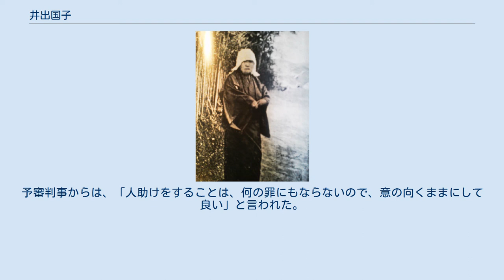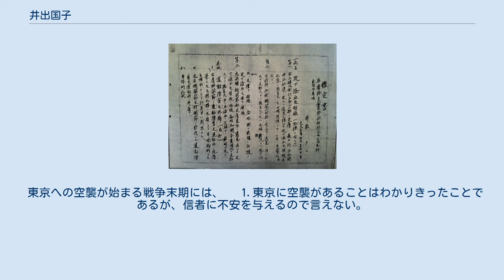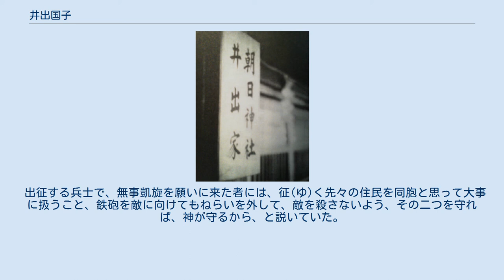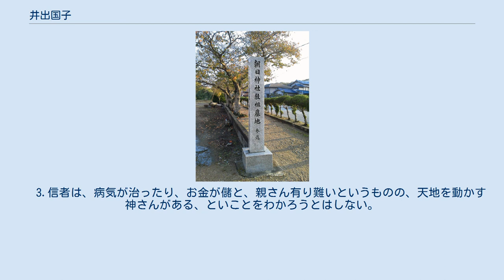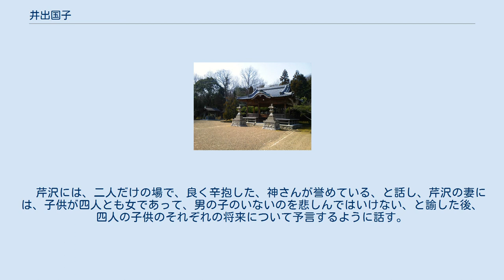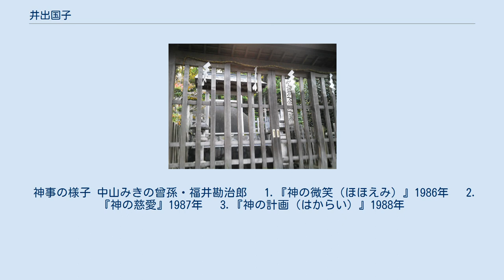井出国子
井出 国子（いで くにこ、「井出 クニ」、文久3年（1863年）7月24日 - 昭和22年（1947年）9月6日）は、日本の宗教家。
明治から昭和初期にかけて実在した圧倒的な霊能をもった不世出の神人。
兵庫県三木市高木に朝日神社を創設し、そこを中心に有縁に人を対象に教えを説いた。
天理教の教祖中山みき（寛政10年（1798年）～明治20年（1887年））が亡くなって約20年後の明治41年（1908年）頃に突然神様が降り、その言動と振る舞いは、中山みきをしのばせることが多かったと言われた。
「天理教二代目教祖」、「播州のおやさま」と呼ばれることがあった一方、天理教本部は彼女の帰神を認めていない。
 井出家の表札 おやさまのお姿 明治41年（1908年）頃：井出国子に親神が降りた時、身体が振動し、自分で止めることが出来なかった。
彼女は最初、自分が悪いことをした罰だと思っていた。
彼女はそれまでに、修行をしたことはない。
目が見えない日、口をきくことが出来ない日、目も見えず、口をきけない日が暫く続いた。
目が見えない時は、一日中座ったままで、口のきけない時に倍働いたので、不自由は感じなかった。
やがて、"人間世界を助けてやってくれ、世界がおさまるようにしてくれ"という声がどこからともなく聞こえ、何もしないでいると、手がくっつき人の手を借りないと日常生活に困るようになり、ひと助けを決心した。
それからは、絶えず全身が振動し、無意識に言葉が出るようになった。
 明治42年（1909年）には、助けを求める人が、1日に100人にもなることがあり、人を迎えるために建物を建てた。
暫くして、三木の警察から催眠術を使っていると疑われ、10日間拘留された。
釈放されると助けを求める人が押し寄せ、また、出頭命令が届き、拘留と釈放が繰り返されることが1年1ケ月続いた。
お助けを求めるものの中には、無法者がいて、そのものが裁判所に送られたことをきっかけにして、井出は住み続けることが出来なくなった。
明治43年（1910年）7月13日、城崎温泉にいる井出に裁判所から出頭命令が届き、帰宅した翌14日、予審裁判にかかった。
予審判事からは、「人助けをすることは、何の罪にもならないので、意の向くままにして良い」と言われた。
 天理教本部から引きずり出された直後 天理教本部で怪我をした時の鑑定書 明治44年（1911年）の中山みき死後二十五年祭の時、天理教本部に自分の写真と切手を送って無視された井出は、大正5年（1916年）の三十年祭の時には、存命の中山みき(肉体はないが、まだ生きていると考える)の依頼によって天理教本部に参拝し教祖殿の前で人助けを始めようとするが、2名の本部員によって廊下を引きずり出され、怪我をする。
宿屋・福井屋に泊まる。
そこで、中山みきの曾孫にあたる福井勘次郎に出会い、彼の世話をうけるようになる。
兵庫県三木町高木村に住む。
 みのこころゑのはなし 大正15年（1926年）4月17日　『みのこころゑのはなし』を発行する。
 昭和9年（1934年） 右脚切断の診断を受けた芹沢の岳父・藍川清成のお抱え運転手を治す。
昭和10年（1935年）、脳溢血の後遺症を持つ義父・藍川清成とバセドー氏病の妻・金江を治す。
昭和12年（1937年）、胃癌の芹沢の義母・藍川しむの寿命がないことを告げる。
昭和15年（1940年）、結核性骨髄炎のため、右脚切断の診断を受けた芹沢の弟を治す。
 昭和15年（1940年）　井出は、芹沢邸で、外務省顧問・白鳥敏夫に会い、次のように諭したという。
 　1.アメリカと戦争をしてはいけない。
アメリカの方が国力が上だから敵にしてはいけない、ということではなくて、明治維新で日本が開国した時、アメリカのとった政策のおかげで、ヨーロッパの植民地にならずにすんだ恩があるから、戦争を仕掛けたら負ける。
それが天の理だ。
 2.天皇に命を投げ出すつもりで、外交官として勇気を出して、アメリカとの戦争を止めてくれ。
 3.社をお祭りするのも良いが、それ以上に人間が神であることを忘れないように。
 東京への空襲が始まる戦争末期には、 　1.東京に空襲があることはわかりきったことであるが、信者に不安を与えるので言えない。
 　2.”負けるが勝ち”とも言うように、日本も降参したらいい。
 出征する兵士で、無事凱旋を願いに来た者には、征(ゆ)く先々の住民を同胞と思って大事に扱うこと、鉄砲を敵に向けてもねらいを外...